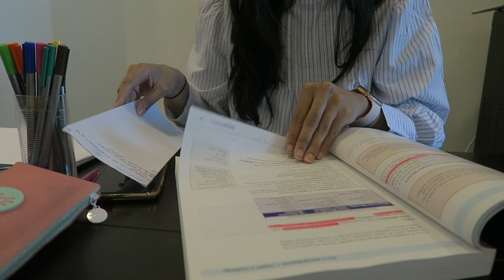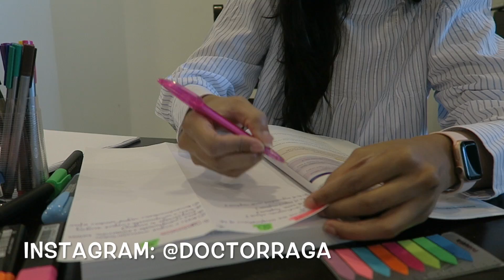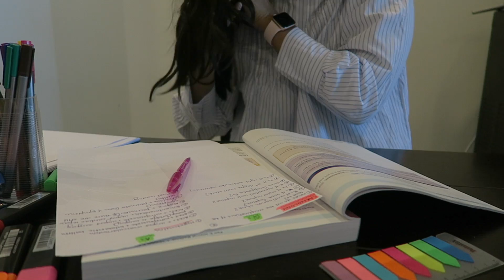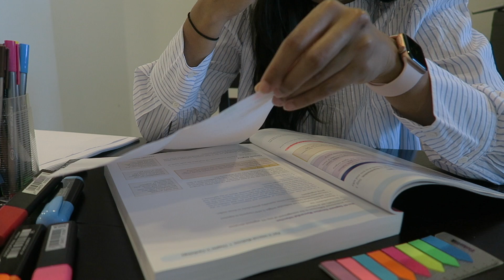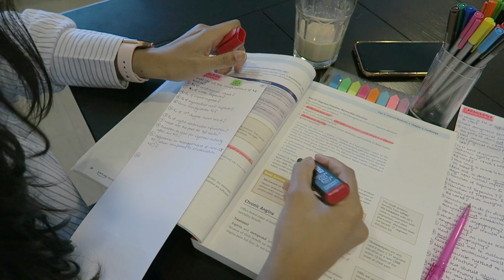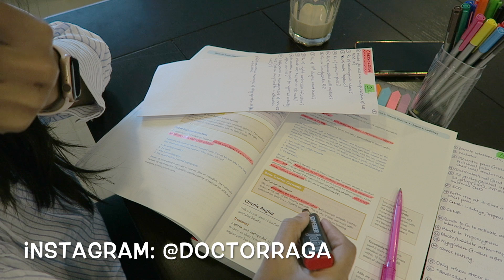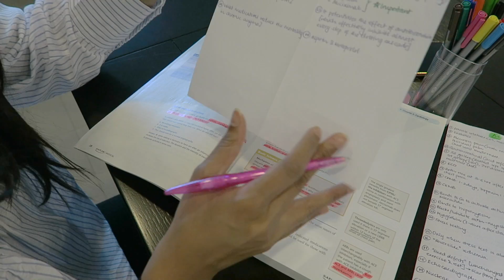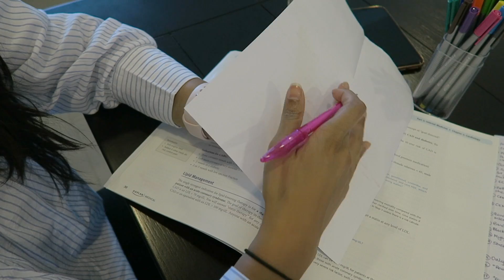STUDY WITH ME - Motivation to study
Here it is everyone! My very first 'Study With Me'! I had so much fun filming this video and I hope you all enjoy watching it as well!

Please leave a comment in the comments bar below about what you thought about this video and let me know if you want me to post more Study With Me vlogs and if you want them to be longer ;)